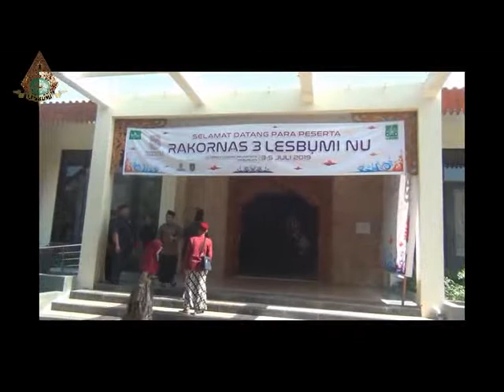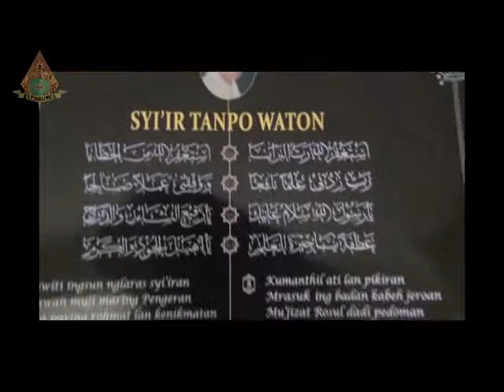04 Serba serbi Rakornas Lesbumi 3 Ardhiantono Tak ada skat panitia dan peserta